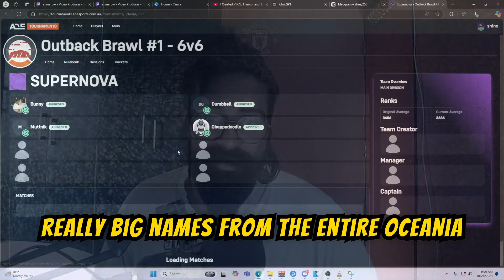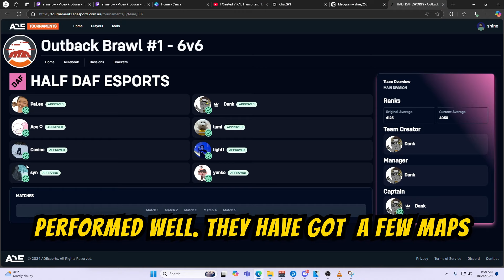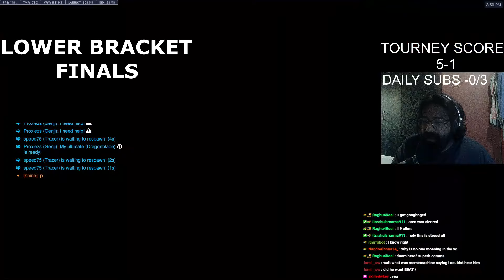I PLAYED REINHARDT IN A 6v6 TOURNAMENT AGAINST OWCS PROS | FULL COMMS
everyday before my VODs on youtube❗

Much love for stopping by!

shine's Socials!